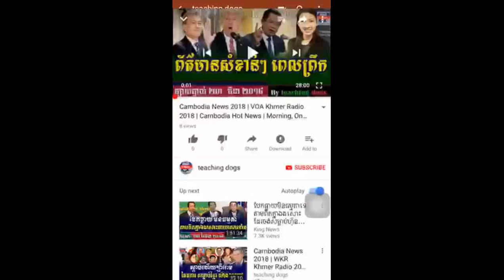Cambodia News 2018 | Cambodia Hot News | On Tuesday 27 March 2018